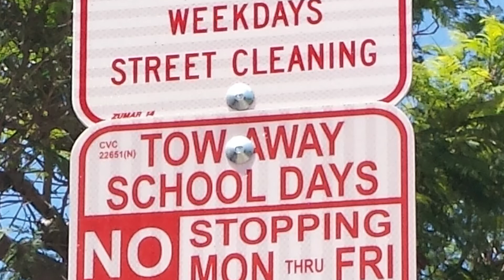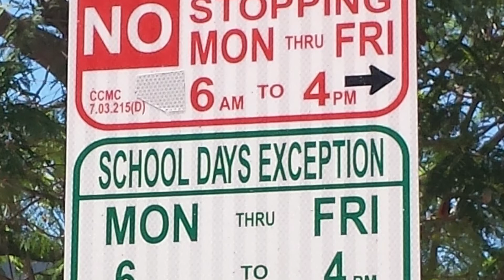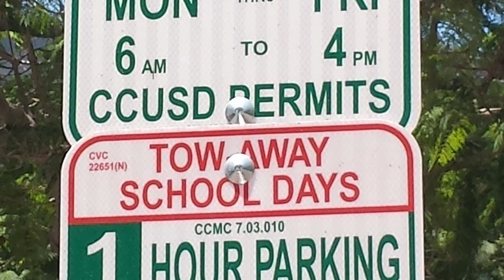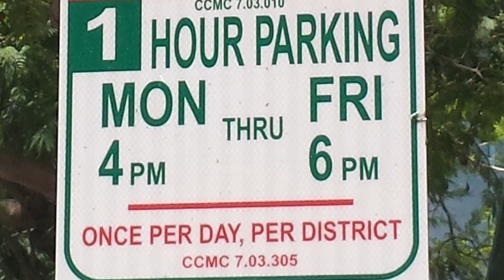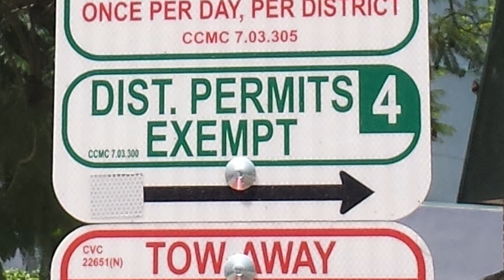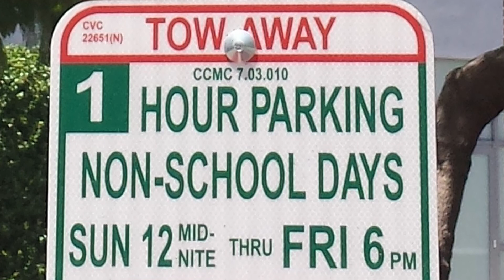A long time ago in a city far, far away...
a parody of Star Wars, featuring the parking signs near a school in Culver City, California.

I took this photo in August 2015, while living in Los Angeles.